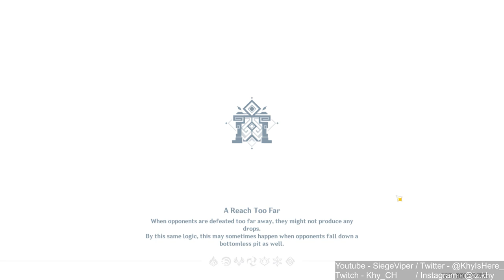FOUND YOU! | New Sumeru Region! 100% [ Part 227 ]